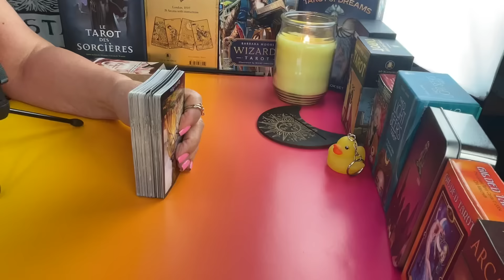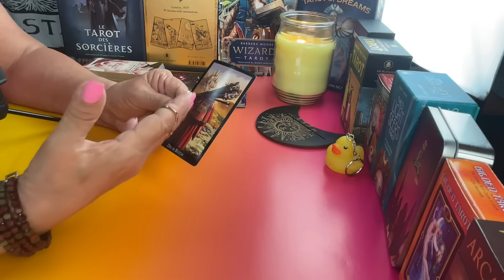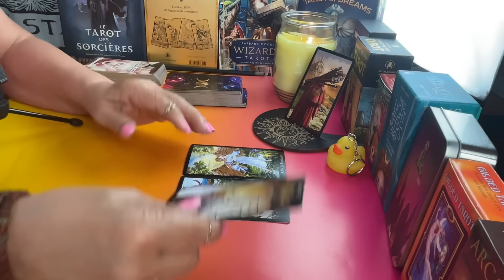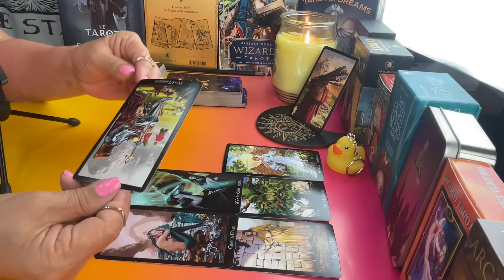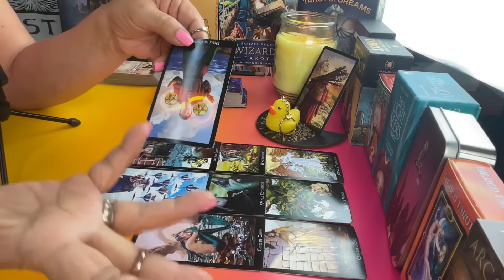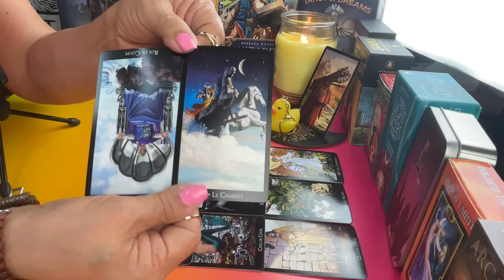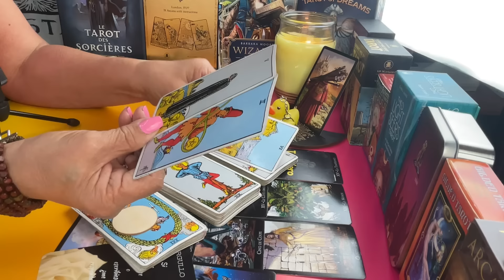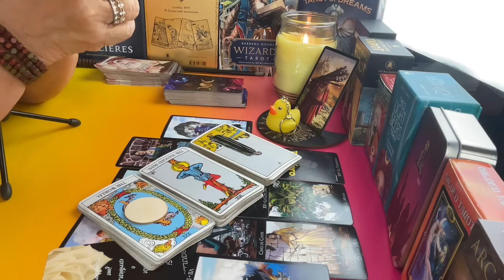TAURO❤️ Nunca imaginó sentirse así por ti hoy dia! Ahora es cuando más empieza a extrañarte! Perdón!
Nunca imaginó sentirse así por ti hoy dia! Ahora es cuando más empieza a extrañarte! Perdón!